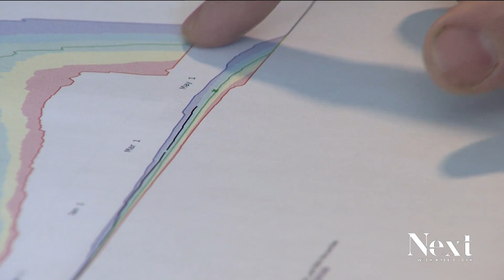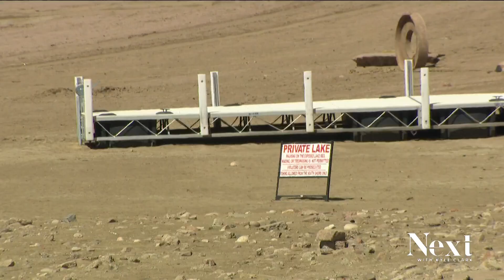Colorado snow runoff brings flooding concerns along with much needed water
Towns across Colorado are already warning residents to prepare for flooding as the snowpack melts.